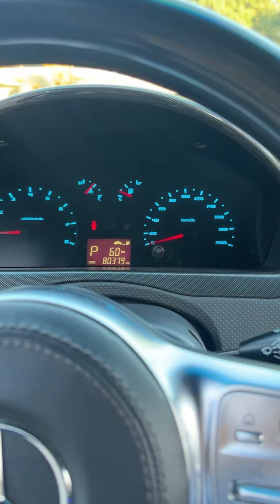Toshkenda 1.ta nexia.3 sotiladi 90.9048383